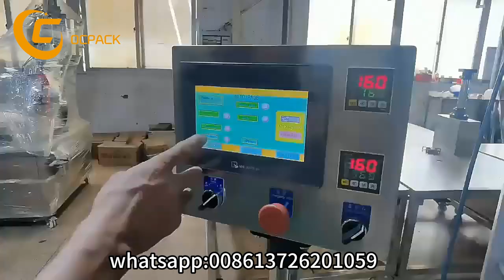liquidfillingmachine Automatic Liquid Filling Line Disc Rotary Liquid Filling And Sealing Machine